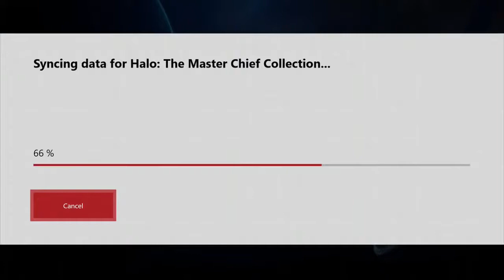THIS IS THE BEST MODE IN THE GAME - Halo With Friends (MCC)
After the events of the 52 ganon ditto, RBBeast, Meme Ma and I, Shubb, decided to play some Halo MCC. These are some of the matches that we recorded and they are hilarious! It's totally worth wasting your time watching these matches, because you are guaranteed to get a laugh out of this!

Halo: The Master Chief Collection is available on Xbox One right now, with a PC version coming in the near future.
Shubbscribe!